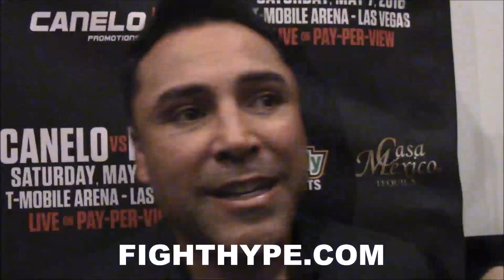OSCAR DE LA HOYA EXPLAINS HOW A TWITTER DM LET HIM BYPASS HAYMON TO DEAL DIRECTLY WITH AMIR KHAN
"I made this fight with Shah, his father, Shah Khan, and with Robert Davis...the real reason how this fight got made, I sent over a tweet to Amir Khan...I direct message him...48 hours later, I'm in," stated promoter Oscar De La Hoya, who explained how he set negotiations into motion without having to work directly with Al Haymon. Check it out!